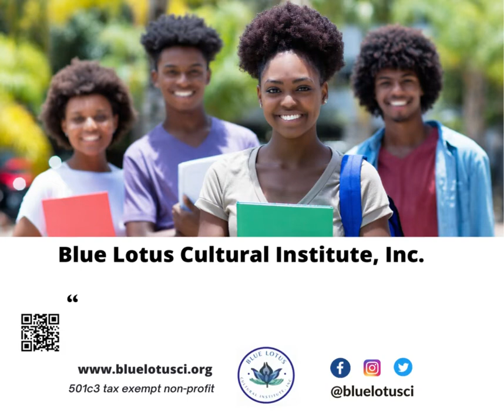Youth Today, Leaders Tomorrow